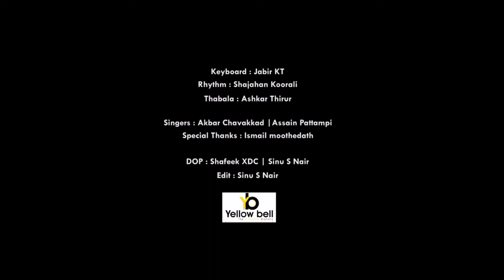ഹുബ്ബ് റസൂൽ മ്യൂസിക് ആൽബം 2|മദ്ഹൊലി ഗാനങ്ങൾ|മാപ്പിള പാട്ടുകൾ|Q ONE CHANNEL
Q ONE CHANNEL PRESENTS MUSIC SHOW HUBBU RASOOL|മുത്തു നബിയുടെ മഹനീയ ചര്യകൾ മനോഹരമായ ഈണത്തിലും താളത്തിലും അവതരിപ്പിച്ചിരിക്കുന്നു മക്കളേ. സൂപ്പർ|

LIVE MUSIC SHOW,
HUBBU RASOOL,
Q ONE CHANNEL,
മാണിക്കാ മലർ,
താഹ റസൂൽ,
യതീമിൻ അത്താണി,
യത്തീമിൻ അത്താണി,
പട്ടുറുമാൽ,
റസൂൽ (സ),
അക്ബർ ചാവക്കാട്,
അസ്സൈനാർ,
PRAVACHAKAN,
AKBAR CHAVAKKAD,
ASSAINAR,
THABALA ASHKAR,
RYTHM SHAJAHAN,
KEYBOARD JABIR,
ആകെ പടച്ചോന്റെ,
14 നൂറ്റാണ്ടുകൾക്കപ്പുറം,
അല്ലാഹ് അല്ലാഹ്,
MAANIKKAA MALAR,
THAHA RASOOL,
YATHEEMIN ATHAANI,
PATTURUMAAL,
RASOOL(SA),
14 NOOTTANDULKKAPPURAM,
ALLAH ALLAH,മദ്ഹൊലി ഗാനം,മദ്ഹൊലി ഗാനങ്ങൾ,മാപ്പിള പാട്ടുകൾ
        Afsal,
        Akhila Anand,
     Najim Arshad,
   Gayatri Asokan,
   Madhu Balakrishnan,
   Aparna Balamurali,
   S. P. Balasubrahmanyam,
   Pappukutty Bhagavathar,
   K. S. Chithra,
  Balachandran Chullikkadu,
 Shreya Ghoshal,
Jassie Gift,
Vani Jairam,
Kozhikode Abdul Kader,
M. Jayachandran filmography,
P. Madhuri,
Shankar Mahadevan,
Siddharth Mahadevan,
Lata Mangeshkar,
Kalabhavan Mani,
Manjari (Indian singer),
K. G. Markose,
Megha (singer),
Unni Menon,
Shweta Mohan,
Sujatha Mohan,
Mamtha Mohandas,
Mohanlal,
Nadirshah,
M. K. Sankaran Namboothiri,
N. J. Nandini,
Mavelikkara Ponnamma,
Vidhu Prathap,
Prithviraj Sukumaran,
Kamukara Purushothaman,
Roshini (singer),
Parvathy Soman,
Jagathy Sreekumar,
M. G. Sreekumar,
Sreya Raghav,
Srinivas (singer),
Rimi Tomy,
K. P. Udayabhanu,
P. Unnikrishnan,
Arvind Venugopal,
G. Venugopal,
Vidyadharan,
Vijay Yesudas,